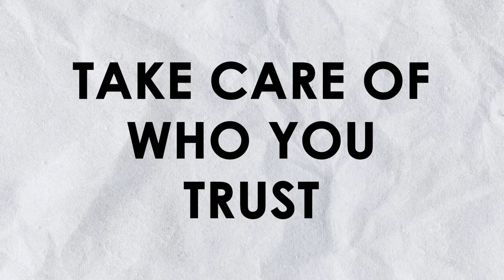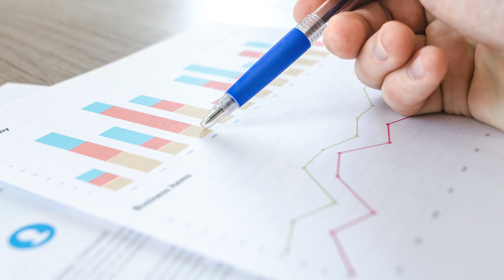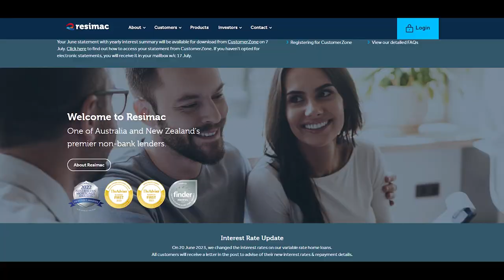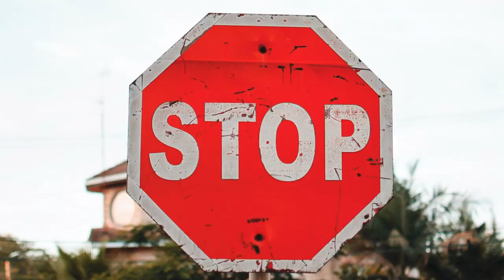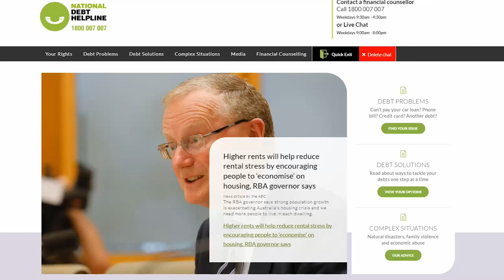🇦🇺 Survive The Mortgage Cliff & Escape The Mortgage Prison in Australia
💸HIAM Ultimate Household Budgeting Planner:
Shop the HIAM Ultimate Household Budgeting Planner.
I initally created this budget planner for my family and it's saved us heaps of time and made managing our finances so much easier.

🎥Video Description:
What do you do when you took out a home loan/mortgage during the pandemic when interest rates were ultra low, but now you're facing interest rates that are 3 times more than what you were paying? The central bank (RBA) has raised interest rates again to control inflation. Households are now having to battle the increasing cost of living and more expensive housing at the same time. If your fixed rate is about to expire and roll into variable, or you might already be on variable, then watch this video as I walk you through the steps on how you can create a soft landing for the mortgage cliff and escape your mortgage prison.

💡FREE Audiobook - Atomic Habits by James Clear
• For the readers, you can buy the physical book

❤️ABOUT ME:
Hi, I’m Huan-Ming and I’m passionate about empowering people of all backgrounds to create a better financial future for themselves and their families. Using a step-by-step approach based on professional experience with thousands of clients, as well as learning from my family’s wins and mistakes, my channel Huan In A Million will show you how you can take control of your personal finance; increase your financial literacy and confidence; generate wealth through smart investments; and achieve financial stability, success and freedom by using simple and effective money rules and strategies.